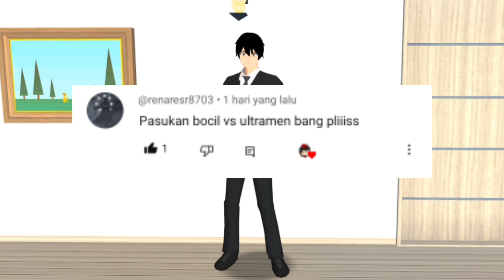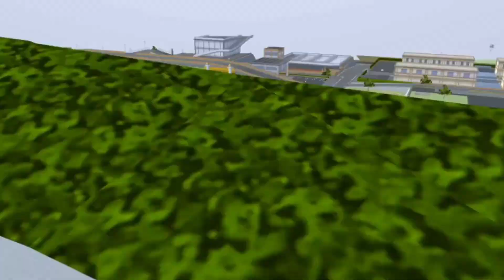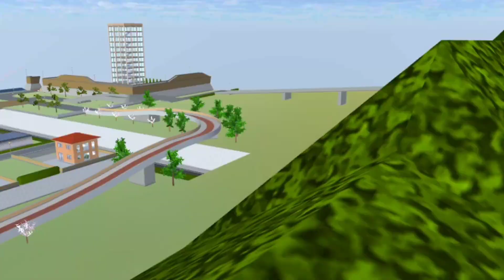EXPERIMEN TAWURAN RAKSASA BOCIL KEMATIAN VS ULTRAMAN ALIEN!! - SAKURA SCHOOL SIMULATOR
Haii Guys!!
Kali ini kita akan bermain game SAKURA SCHOOL SIMULATOR dan di video kali ini kita akan berexperimen bocil kematian yg akan menjadi raksasa dan melawan pasukan ultraman alien siapa yg akan menang coba tebak...

▶Maaf kalau nge lag dan suaranya gak enak
Didengar soalnya saya nge record di hp.